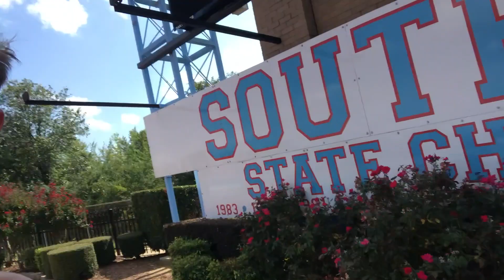Homeschool Athlete Vlog #1